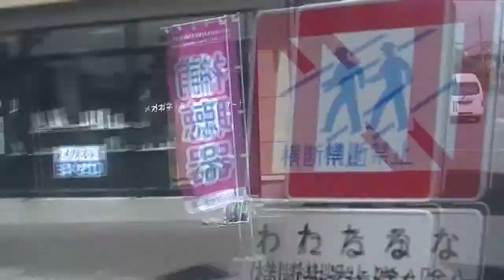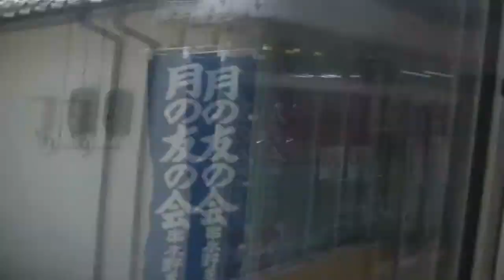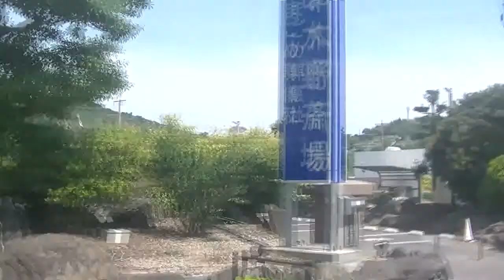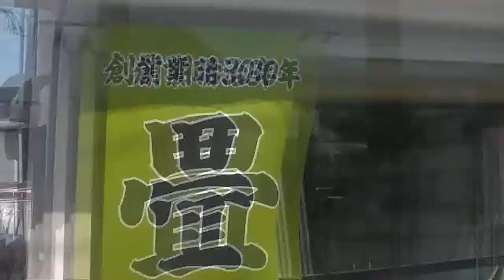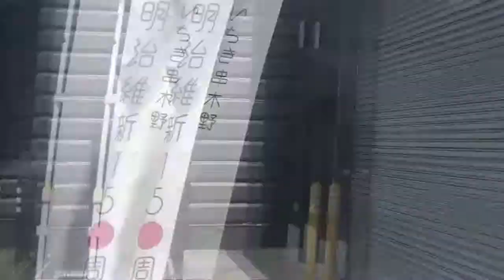串木野から鹿児島交通バスで湯之元へ20180505